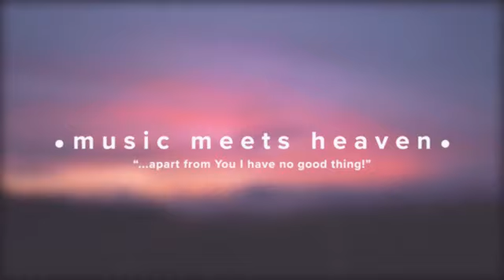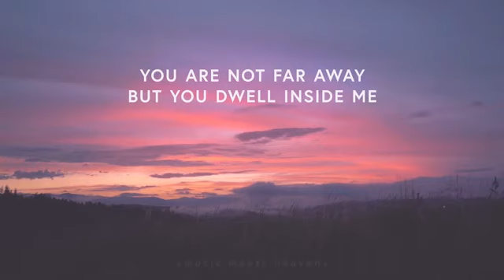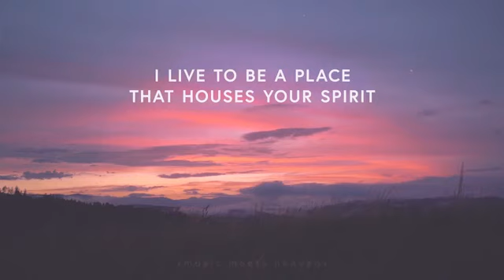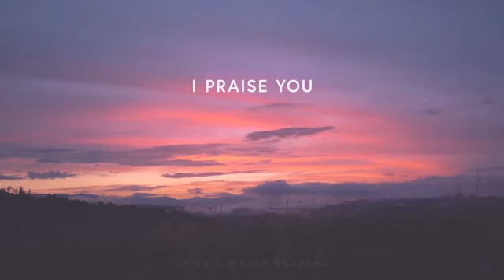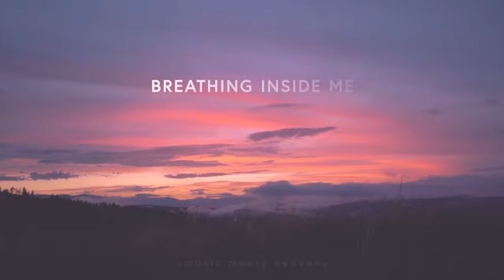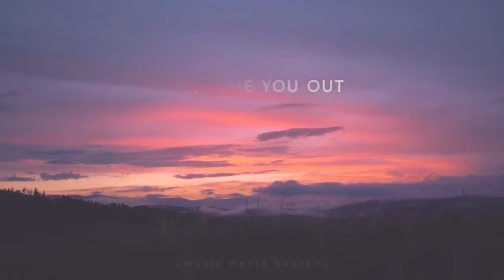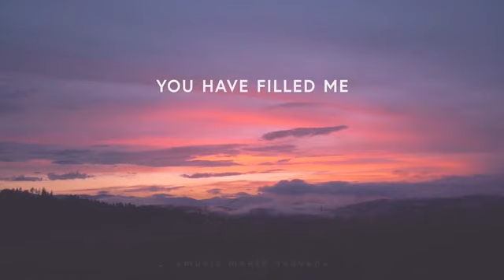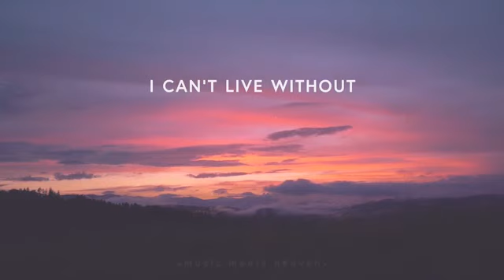Breath in Breath out Lyrics By Citipointe Worship | Christian Song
No infringement intneded!
This Video is not my own, All Videos use for worship!
All Rights will remain to the Owner of this  Song.

BREATH IN, BREATH OUT
Song By Chardon Lewis and Citipointe

I want to be someone who hosts Your presence
I live to be a place that houses Your Spirit
You are not far away but you dwell inside me
I breathe you in and your holy air revives me

You have filled me
Your blood flows through me
My lungs sing your praise
You're the life inside my veins
And my heart is your domain

Jesus the christ
Living inside me
I praise you
I praise you
Spirit of God
Breathing inside me
You're holy
You're holy

I breathe you in
I breathe you out
You're my oxygen
I can't live without
No need to stress
No need to strive
No anxiety
You live inside of me